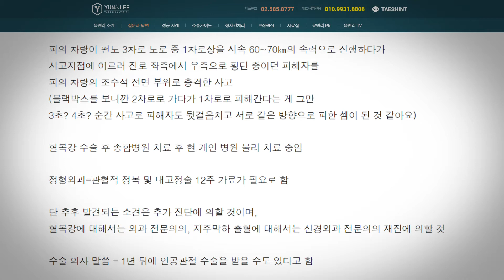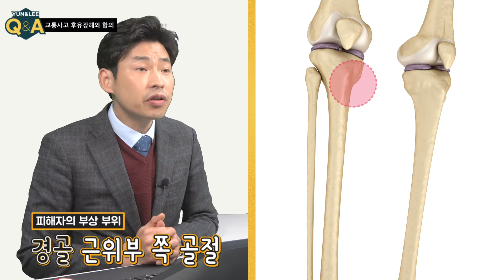[B-028] 횡단보도 부근에서 일어난 교통사고, 후유장해와 합의에 대한 모든 것!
횡단보도 부근에서 일어난 교통사고.
상해가 심한 피해자의 영구장해율, 후유장해평가, 소득의 쟁점.
보험사와의 합의 시점 이 모든 것들에 대한 궁금증을
교통사고 전문로펌 윤앤리의 이길우 변호사가 알려드립니다.